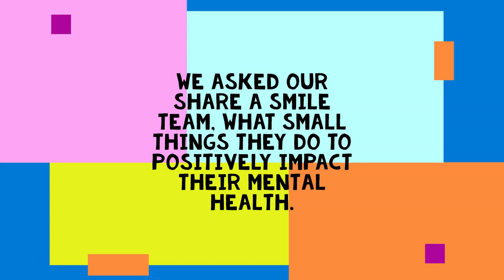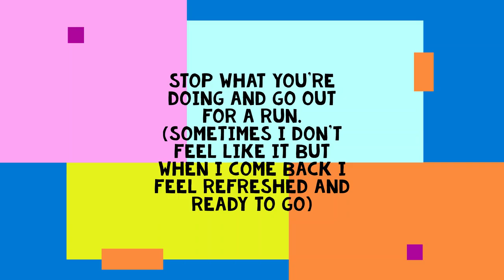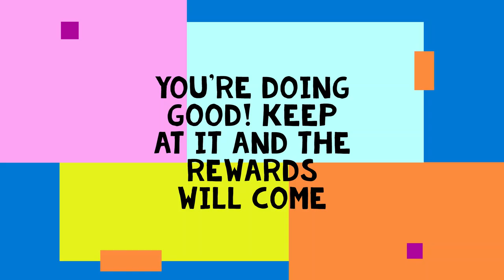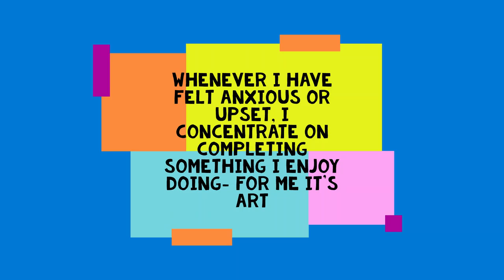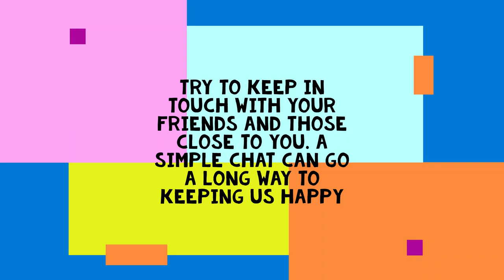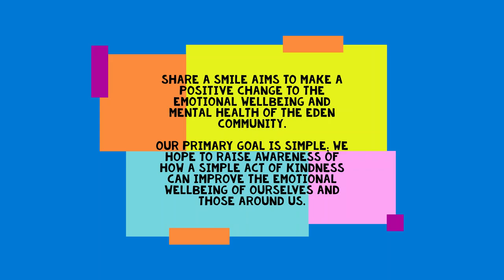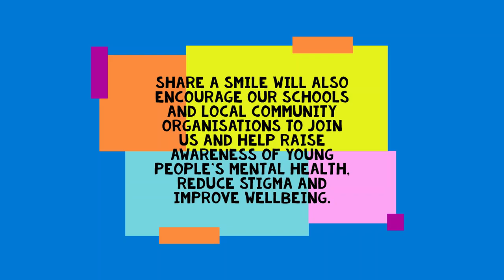SAS Team Video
The Share a Smile Team are a group of sixth form students (Ullswater Community College, QEGS Penrith, Appleby Grammar School and Kirkby Stephen Grammar School) based in Eden, working alongside Carlisle Eden Mind, who aim to increase young people and the wider community’s understanding of positive mental health and the impact everyone can have on this by sharing kindness with each other.
Earlier in the year, we asked the SAS team members for their top tips on what small things they try to do in their day or week that helps them to protect their mental health and to create a positive change in their day. Some of the team shared their ideas of the Power of the Small in the following video. We would like to express our thanks to the SAS team.